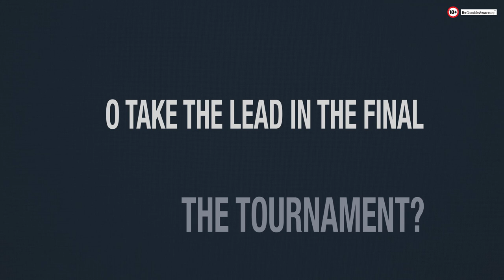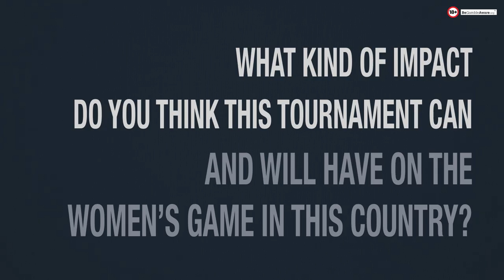Lianne Sanderson: England vs Germany | Women's Euro 2022 Final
In this episode Lianne Sanderson shares her thoughts about Woman's Euro 2022 final match.
England vs Germany vs. Who's going to win the Women's Euro 2022 final.